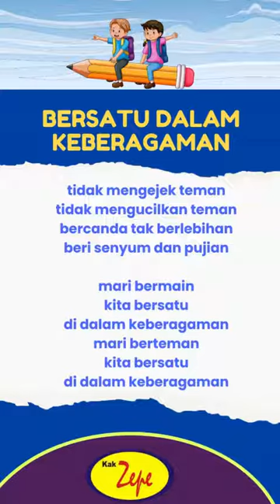Lagu Anak Indonesia Anti Bullying: BERSATU DALAM KEBERAGAMAN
tidak mengejek teman
tidak mengucilkan teman
bercanda tak berlebihan
beri senyum dan pujian

mari bermain
kita bersatu
di dalam keberagaman
mari berteman
kita bersatu
di dalam keberagaman